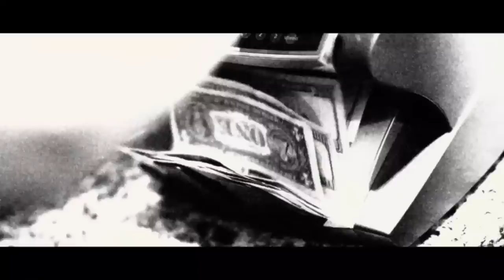Haitian Fresh Ft. Travis Porter - I Been On It OFFICIAL MUSIC VIDEO